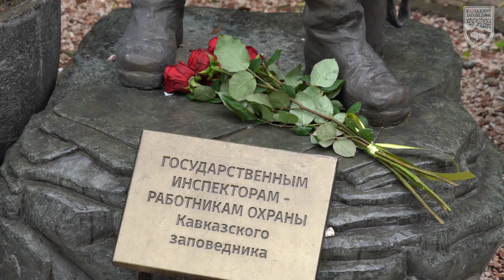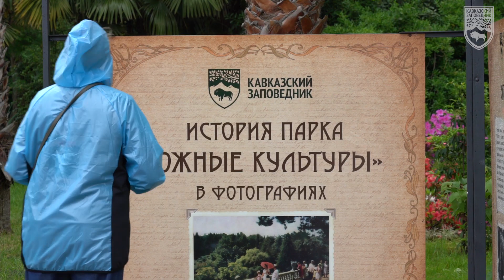12 мая Кавказский заповедник отметил 99 лет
День рождения Кавказский заповедник отметил открытием выставок и экскурсиями для всех желающих.
Это важная дата для истории - Кавказский заповедник один из старейших заповедников в России. Для сотрудников и для руководства - это отсчет времени для реализации различных проектов. Этот день рождения отличается от других не круглой датой. Природоохранной территории исполнилось 99 лет.